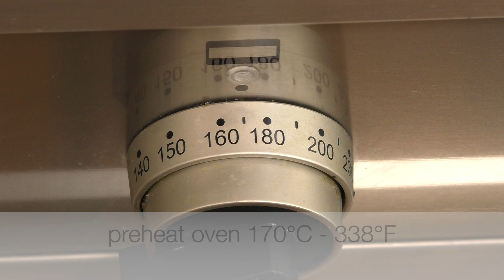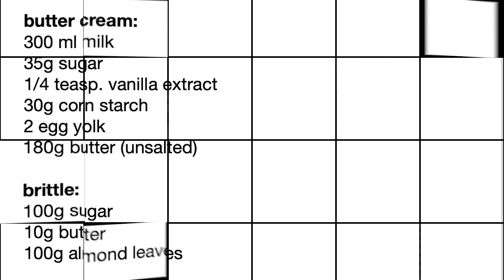Valentine Cake ASMR biscuit butter cream almond brittle Birthday Holiday festive recipe homemade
Recipe and step by step demonstration how to make a beautiful cake at home for Valentine's day or other occasions like birthday, holidays, easter or family festivities. Recipe at the end of the vid.

Andreas, my love, thank you for your wonderful music!